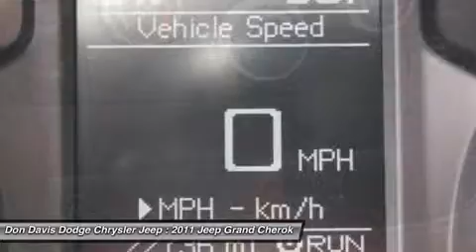2011 JEEP GRAND CHEROKEE Arlington, TX E23381B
2011 JEEP GRAND CHEROKEE Arlington, TX
Stock# E23381B

1901 N. Collins

Factory Certified with better warranty than if you bought this car new. Don Davis also provides you with Free Tire and Etch warranty with every Certified purchase. We have been selling New and Used cars from the same location for over 30 Years. We lead the area in Dodge, Chrysler and Jeep Certified units sold. Come see why Don Davis has so many repeat and referral customers in the Tarrant County area. Our goal is to find you the right car at the right cost and provide you a worry free ownership experience. We are located just North of the new Dallas Cowboys Stadium one block north of I30 at the corner of Collins and Lamar. We are a Five Star Dealer and you will receive great service from both our sales team and service department. This will be the start of a great relationship, thats our commitment to you.